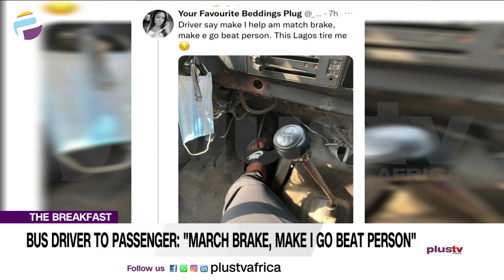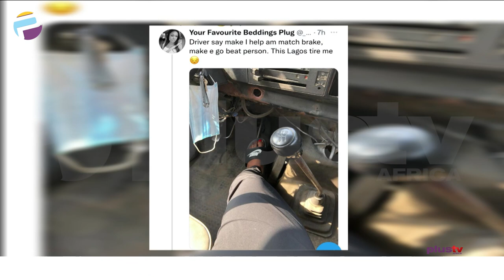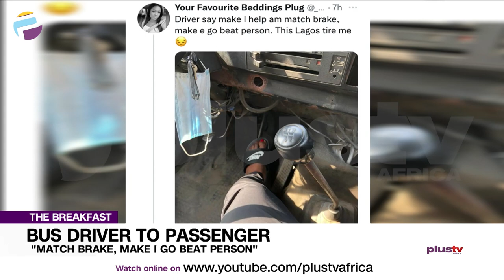Defence Chief Says ISWAP Leader Killed | Everybody Smokes Weed In Nigeria - Burna Boy |THE BREAKFAST